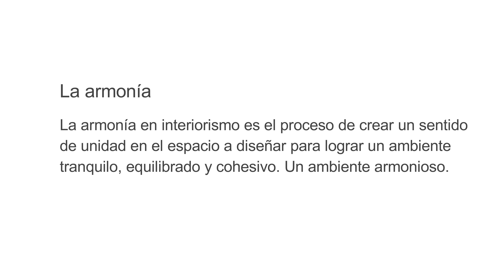🌿 Cómo Tener Una CASA ARMONIOSA: 15 Soluciones | Abel de González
INTERIORISTA: ABEL DE GONZÁLEZ | Disfruta de una casa más armoniosa con estos potentes trucos de decoración, limpieza y bienestar en tu hogar.
▶ Purificador de aire

📹 Capítulos del video:
00:00 - Identifica tu estilo decorativo
01:11 - Crear sentido de unidad
02:30 - Materiales nobles y orgánicos
03:44 - Cuidado con los espejos
04:48 - Decoración con plantas
05:21 - Purificar el aire de tu hogar
06:49 - Arreglar pequeños detalles
07:55 - Un recibidor bonito
09:32 - Iluminación armoniosa
11:36 - Prioriza la funcionalidad de cada zona
13:16 - Más recursos para tener una casa armoniosa